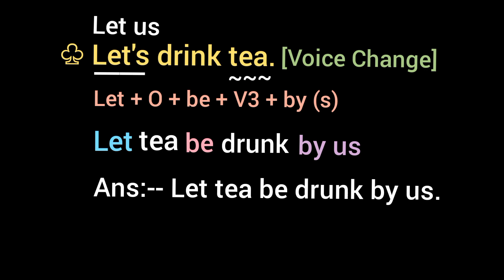♧ Let's drink tea. [ Voice Change / Passive Voice ]